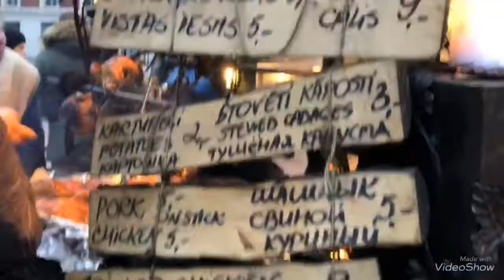Путешествие в Латвию//Старый город Рига//Хоккей KHL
Моя поездка в Латвию. Погуляли по городу Рига, Юрмала. Сходили на хоккей Рижское Динамо с Московским Динамо. Поели вкусной национальной еды на Думской площади. Пили много вкусного кофе и горячего шоколада.